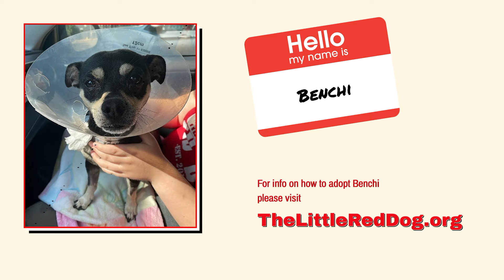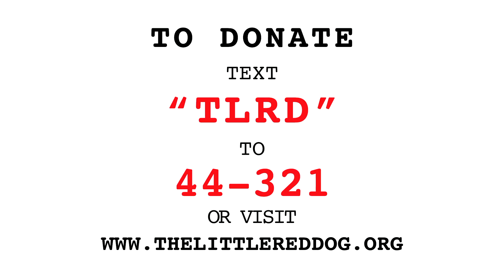Benchi 10 10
Streamed live during The Little Red Dog’s Adoption Brunch Livestream on October 10, 2020.